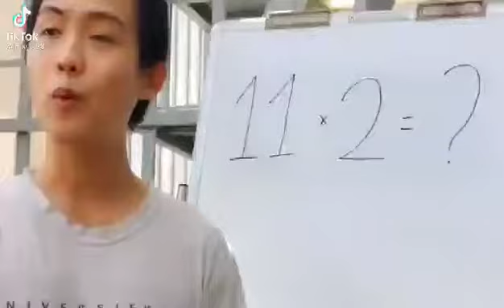Hold up Wait a minute...